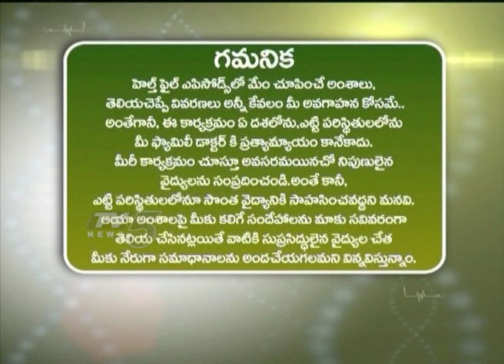Revolutionizing Cancer Diagnosis and Treatment: Dr. Mohan Vamsi's Insights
Delve into the world of cancer diagnosis and treatment with Dr. Mohan Vamsi, Chief Surgical Oncologist, in this informative interview. Discover the most recent breakthroughs, including liquid biopsy technology, the critical role of circulating tumor cells, genomic mapping insights, personalized molecular oncology approaches, advancements in imaging technology, and the introduction of Digital PET MR scans. Dr. Vamsi also highlights the limitations of mammography and ongoing research on combining chemotherapy with targeted therapies for enhanced cancer treatment.

*Credits : This informative content was originally featured on TV5.*